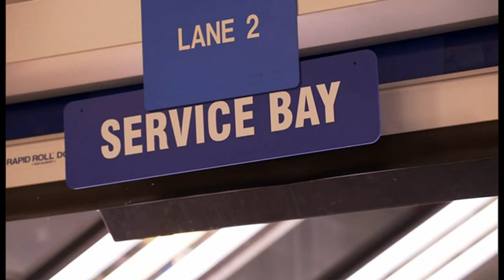Cars@BMW X5 & X6 Productie lijn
Productie lijn  BMW X5 & X6  in South Carolina